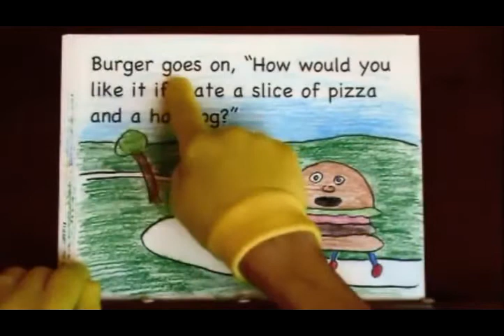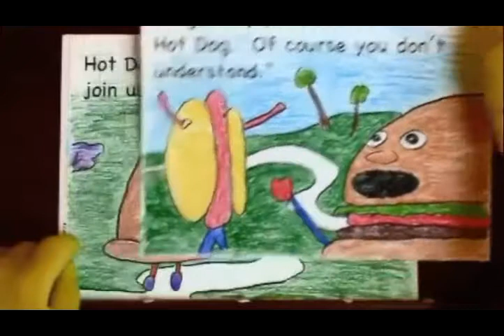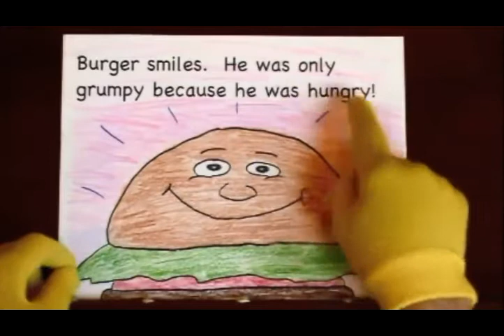Reading Comprehension Activity Pizza and Hot Dog Meet Burger 2 xvid